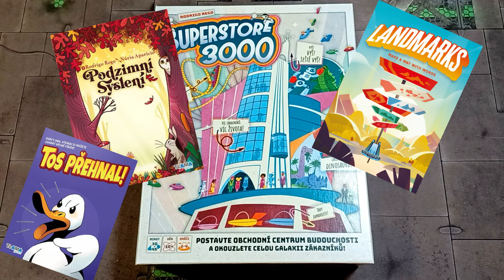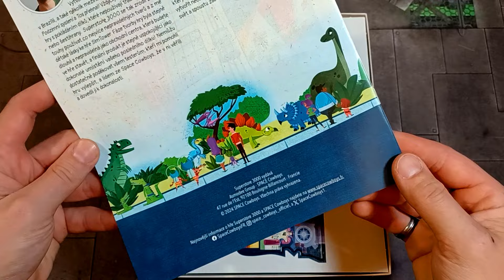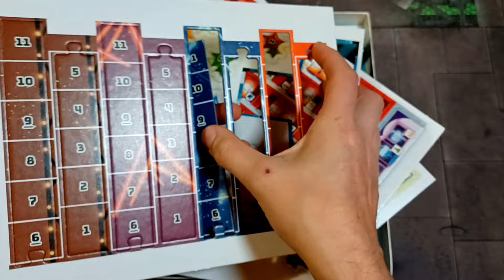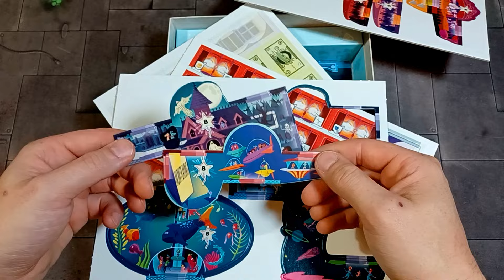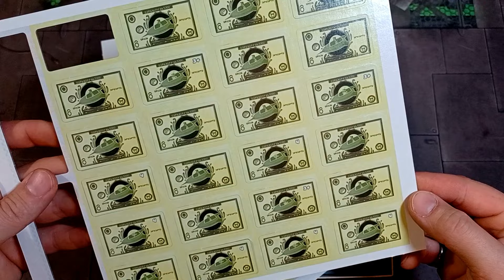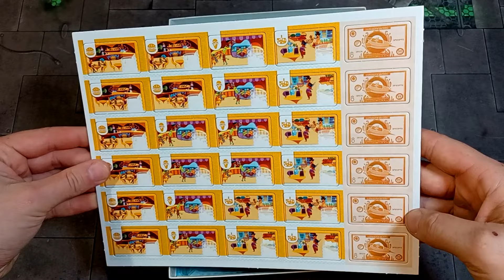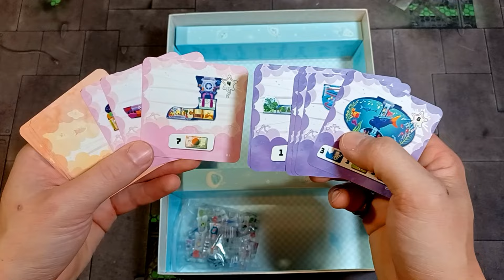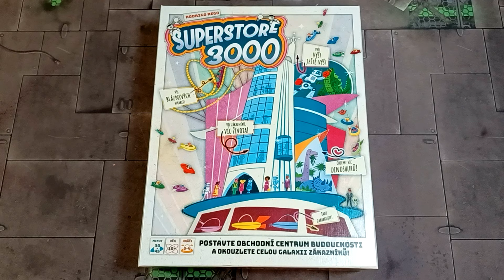Superstore 3000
00:00 Superstore 3OOO
00:08 autor
00:20 představení
01:12 rozbalení
02:01 pravidla
03:37 karton
18:34 výdejník 3OOO
21:33 pytlíky
21:43 karty
23:34 zákazníci
24:47 krabice